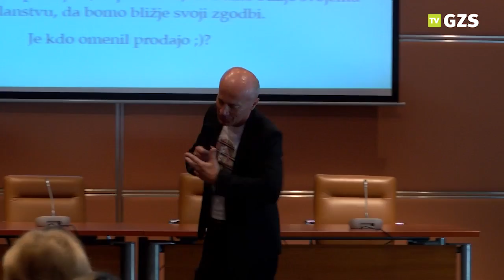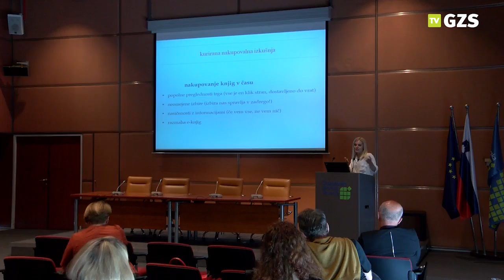Utrinki s 4. konference GZS-Zbornice knjižnih založnikov in knjigotržcev na GZS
4. tematska konferenca GZS – Zbornice knjižnih založnikov in knjigotržcev je pod naslovom Kako povečati prodajo? potekala 22. aprila 2016 na Gospodarski zbornici Slovenije. Na konferenci je bilo predstavljeno 8 primerov dobre prakse uspešnih založniško-knjigotrških projektov (samozaložnika, KUD, različno velike založbe in knjigarni). Predstavili so jih Milena Miklavčič - samozaložnica in publicistka, Klemen Košir - neodvisni založnik, svobodni publicist, ljubiteljski kuhar, Samo Rugelj - glavni urednik založbe UMco, odgovorni urednik in glavni pisec revije Bukla, Anja Keber - mednarodnega projekta »Naša mala knjižnica«, Tatjana Stojić - vodja sektorja Prodaja pravnim osebam MKZ, Andreja Žnidaršič - vodja marketinga MKZ, Bojana Zarnik - vodja poslovne enote Konzorcij MKT ter Valentina Smej Novak - založnica in avtorica.